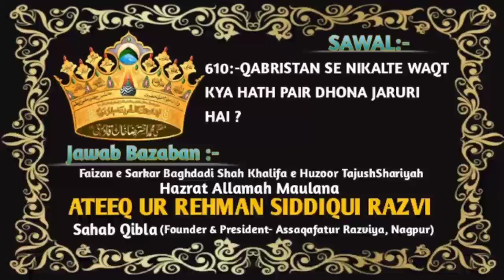Sawal? Jawab. Qabristan Se Nikalte Waqt Kya Hath Pair Dhona Zaruri Hai ?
Sawal :-

Qabristan Se Nikalte Waqt Kya Hath Pair Dhona Zaruri Hai ?

🎤Jawab By:-

Faizan e Baghdadi Shah رضي الله عنه

✅ Official Channel Of Khalifa e Huzoor Tajushshariyah wa Khalifa e Huzoor Gulzar e Millat  Hazrat Allamah Maulana Ateeq Ur Rehman Siddiqui Razvi Sahab Qibla _(Founder & President- Assaqafatur Razviya, Nagpur, Maharashtra)_✅

Muhammad Abrar Ahmad Razavi
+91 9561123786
Muhammad Salim Razavi
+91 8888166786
Gufran Raza Qadri
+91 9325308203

MASLAK E AALA HAZRAT ZINDABAAD
HUZOOR MUFTI E AAZAM E HIND ZINDABAAD